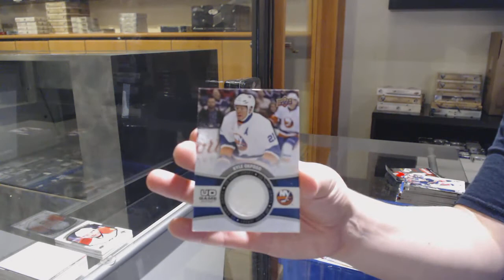15-16 Upper Deck Series 1 Retail Hockey Tin Break - C&C GB #12,098